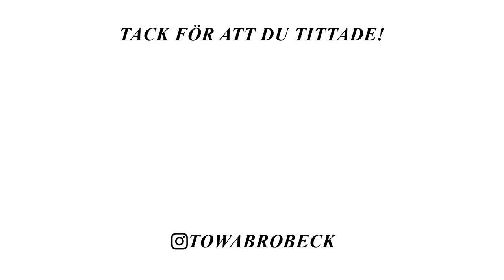TOFUGYROS RECEPT VAD JAG ÅT IDAG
RECEPT & LÄNKAR:

Tzatziki:
Grekisk yoghurt
Gurka
Vitlök
Salt
Svartpeppar
Lökpulver

Gyros:
Fast tofu

Paj:
Deg:
3 dl vetemjöl
125 g smör
1 - 2 msk iskallt vatten

Fyllning:
3 ägg
3 dl grädde
Salt
Svartpeppar
ca 2 dl ost
Broccoli

200 grader, hade inne min i runt en timme.